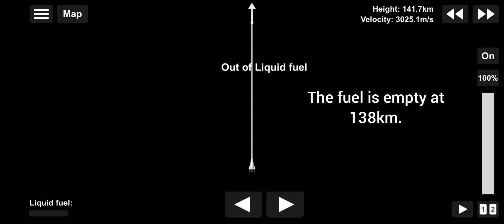Highest Rocket in the Spaceflight Simulator